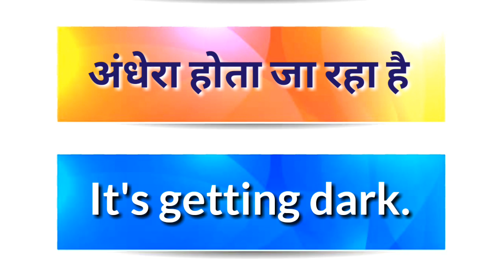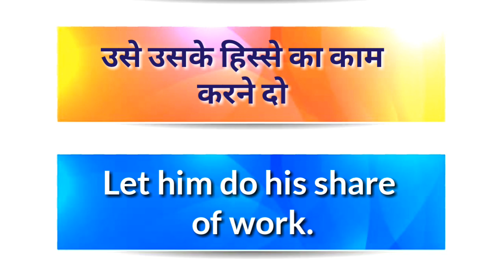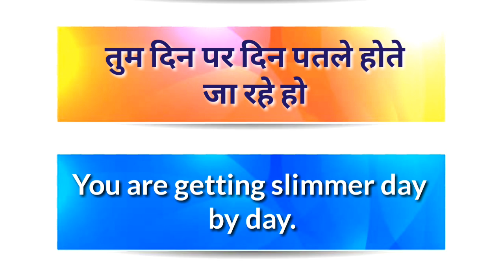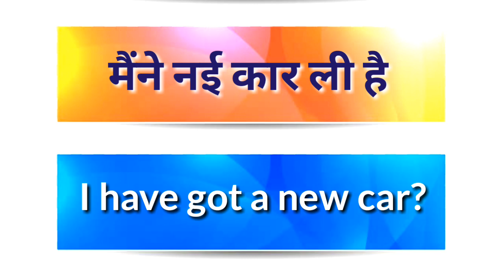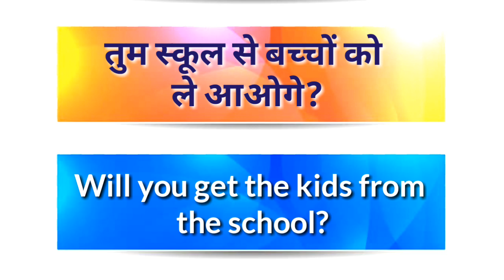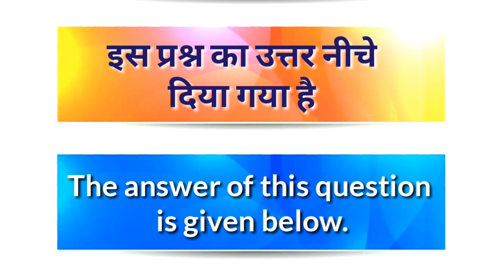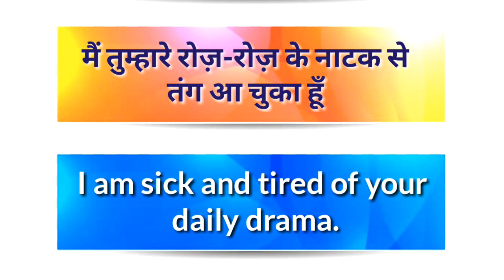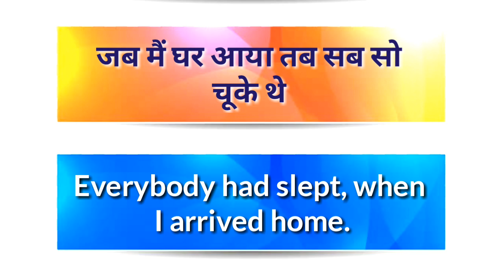Short English Sentences | छोटे-छोटे अंग्रेज़ी वाक्य | Daily Use Short English Sentences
short english sentences for daily use in Uttar Pradesh

इस वीडियो में एक नये student और एक teacher के बीच हो रही English conversation को present किया गया है। मुझे यकीन है कि ये वीडियो पूरा देखने के बाद आपको भी अपने स्कूल के दिन जरुर याद आ जायेंगे तो आइये देखते हैं आज का ये वीडियो।

Let's learn English Speaking because English Speaking is the most important source to understand varsatile areas in whole world.

English Speaking is so easy and important for all and this video is the best way to learn.